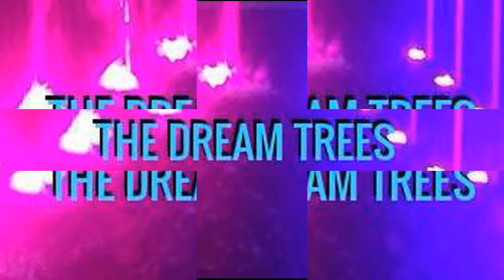Throwing My Eyes To The End Of The World (Song for Chris Cornell)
Cosmic Jones - From The Double Album "The Dream Trees".

Sitting on the edge of the world...Lying on top of the heap
Dying at the top of the vine…Looking to the blood in the East...
My edge, my edge...

Things are kind of slow now...Got my bread and money...
I gotta keep movin'…To feed my death and honey...
But I feel the heat...I feel the heat...

Throwing my eyes, throwing my eyes...To the end of the world...

Every time I call you...You break me like a gold steed...
Bury all the dead alive in a torture scene...While the Romans bleed.

Throwing my eyes, throwing my eyes...
To the end of the world...Of the world...Oh yeah...

Now I got my halo...Still screaming like a vulture...
Bleeding like a roadmap...Done flying like a buzzard...
Oh yeah...

Throwing my eyes, throwing my eyes...To the end of the world...Of the world...